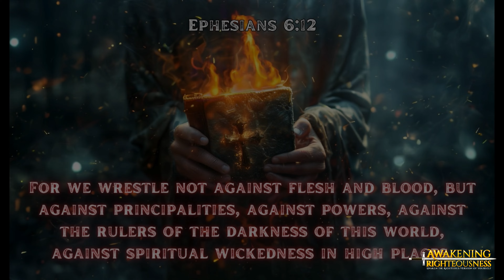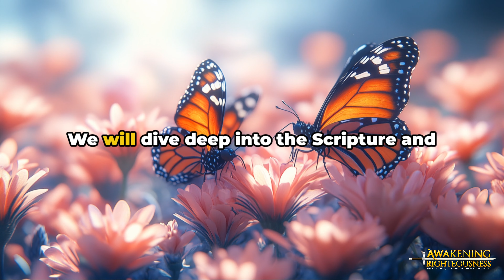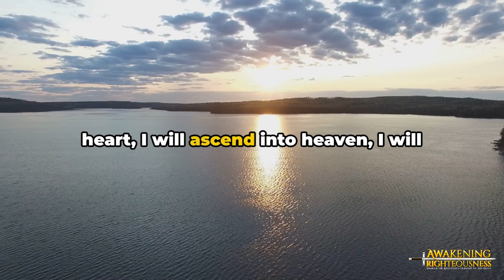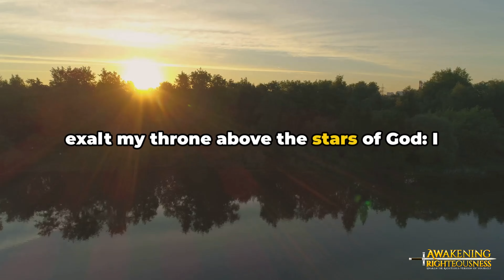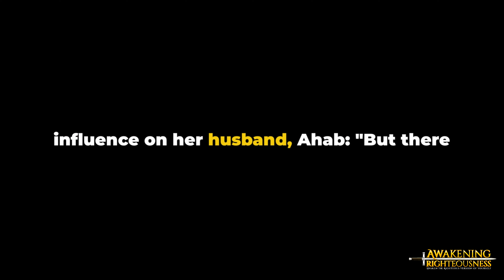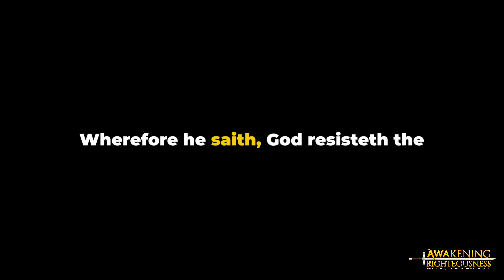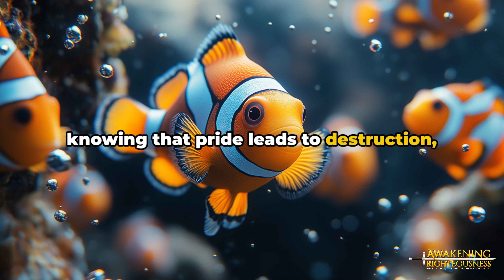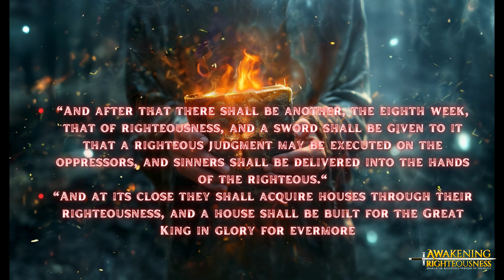Dangers of Pride: How the Serpent Uses Pride to Destroy Men & Women A Lesson from the Garden of Eden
In this video, we explore the dangers of pride and how the serpent used it to deceive Adam and Eve in the Garden of Eden. Learn how pride can lead to spiritual destruction and separation from God, and discover biblical ways to guard your heart through humility and obedience.

Watch now to understand the spiritual impact of pride and how to overcome it!

🌍 Visit Us Online for more resources and free blog reading, visit our